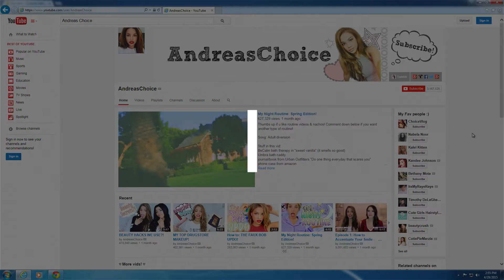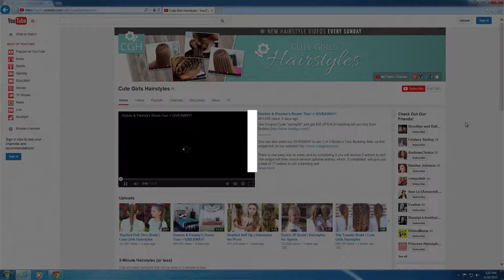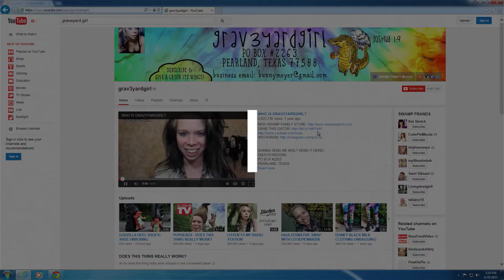Top 10 Beauty YouTubers | April 2015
From emoji nail polish, fancy braids and transformative looks just with make-up. I’m Rachel Wolfson and welcome to this week’s ION Top 10 List

Lauren Curtis
At number 10 we have Lauren Curtis. On her channel she’ll coach you how to apply and remove make-up, all while giving little inspirational tips through the process. It’s like therapy, really.

CutePolish
Emoji nails! We were captivated with the Number 9 choice, CutePolish. This channel will teach you to jazz up your nails with your favorite emojis, newspaper art and much more. But be careful, you’ll probably get addicted.

KandeeJohnson
Everyday make-up with hints to your favorite Disney princess? To Number 8, Kandee Johnson we say…yes please. She’ll teach you how to have hints from Belle, Jasmine or Ariel in your everyday look. In fact, she has many more everyday videos that will give you a daily flawless look (Does Beyoncé ‘Flawless’ hand move)

Andreas Choice
So much color with number 7, Andreas Choice. She’ll teach you how to perfect that faux bob updo and has beauty hacks for days. Visit Andrea’s channel for tips and an experience with her bubbly personality.

PixiWoo
Number 6 is Pixie Woo! Covering a wide range from the basics to advanced styles, the PixieWoo team is a one-stop shop for a variety of looks. If you were wondering how to perfect those smokey eyes – they’ve got the solution for you.

Carli Bybel
Get ready for a night out with number 5, Carla Bybel. Her make-up tutorials will make you look stunning. So go ahead. Get your new look for an evening, spring or everyday with Carla.

Dope2111
It’s all about the transformational make-up with number 4, Promise. You can find her on her channel Dope2111 and wow, are her videos dope. Want to transform into Elsa? Look no further than her channel (starts to sing ‘Let it go’)

CuteGirlHairstles
(Starts to braid hair unsuccessfully). So I should probably learn how to braid better. That’s why we have number 3, cute Girl hairstyles. We’ve never seen braids like this before, and her styles can be done in as little as 5 minutes!

Zoella
Adorably coming in at number 2 is Zoella. Her channel is a great balance of fancy and budget friendly hauls, make-up tutorials and more.  You have to catch the collaborations with her brother. Yoga, mouth stuff challenges. OMG they are so fun

Number 1 is the one and only Graveyard girl. She’ll take you through vintage shops, teach you how to swap clothing, and more with her fun and quirky personality. She is quite magnetic, and loves creepy baby dolls.

And to find unique ways to apply your brand story, the influencer agency. I’m Rachel Wolfson, and this was your ION Top Ten list.

Find us on:
[a]listdaily